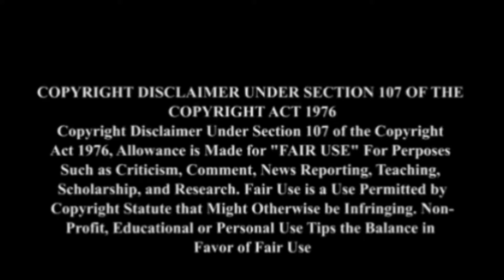Strangest Traditions From Around the World//Tamilfacts//Tamil galatta facts//Unknown Fact Tamil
Strangest Traditions From Around the World//Tamil//Unknown Fact Tamil

This video about Strangest Tradition from around the world in tamil.

Every culture has its own unique traditions.

1) The Basha Miao Haircut

2) Thai Neck Rings

3) English Cheese-Rolling

4) Cinnamon Shower

5) Monkey Buffet Festival

6) Polterabend

7) Camel Wrestling

8) Blackening the Bride

9) La Tomatina

10) Chinese foot Binding

Hi Frnds,
           In this channel you can get more videos about Interesting fact & Mystery of World in our own language(Tamil)